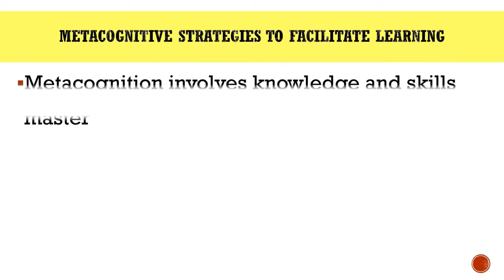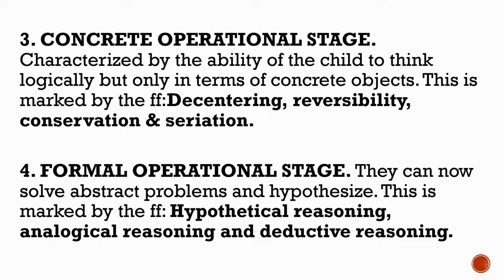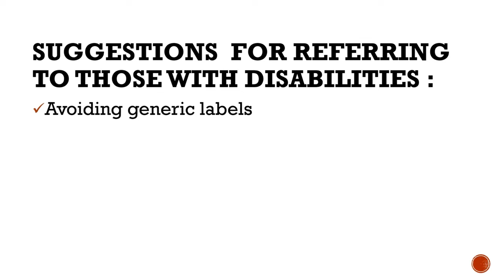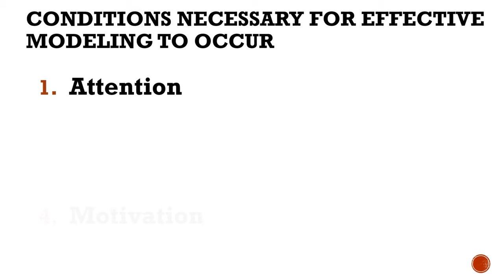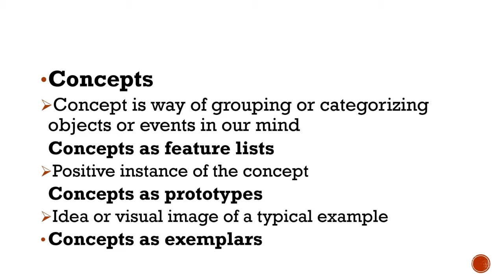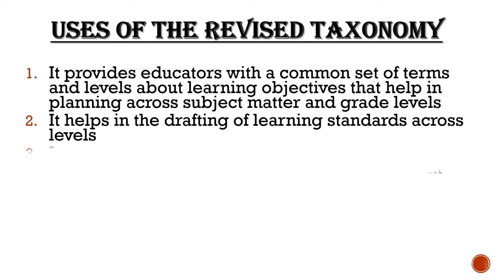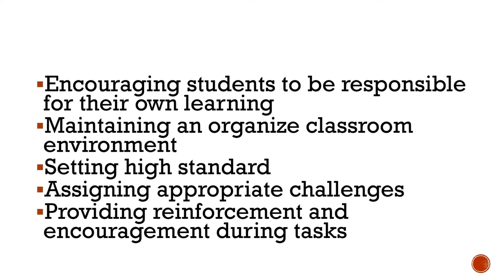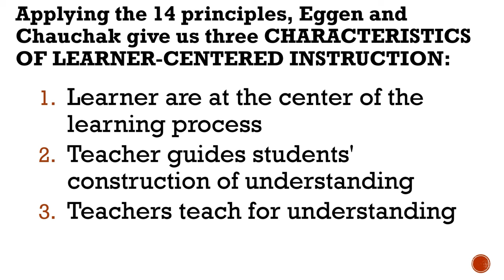LET REVIEWER FACILITATING LEARNING (TC2) FOR EDUCATORS, AND STUDENTS, COMPLETE POWERPOINT💛